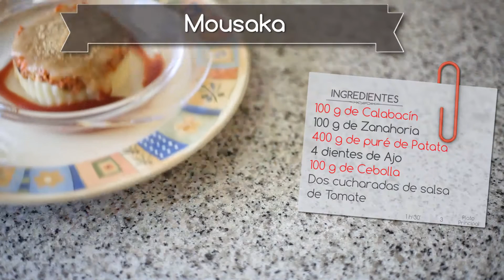Mousaka vegetal con soja texturizada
Hemos sustituido la carne animal por la proteína de soja texturizada y las verduras. Acompañado de una base de patata y una bechamel elaborada con leche de arroz, ideal para los que tenga intolerancia a la lactosa. El gratinado lo vamos a realizar con levadura de cerveza que le dará un toque de sabor muy gustoso. Plato divertido para todos los públicos.  ¡A disfrutar!